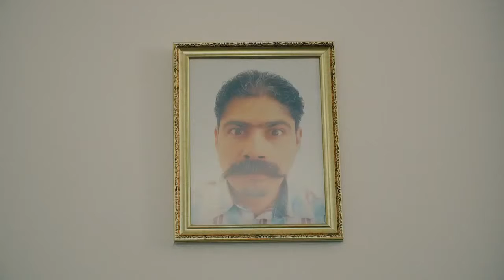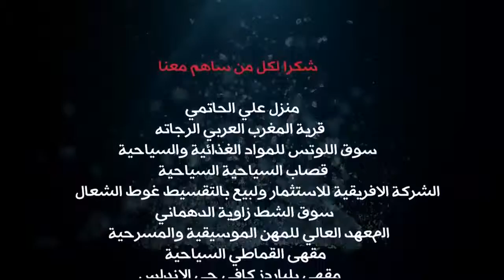Ramadan Libya Serie 3delha 7